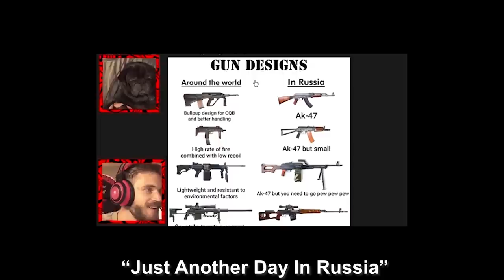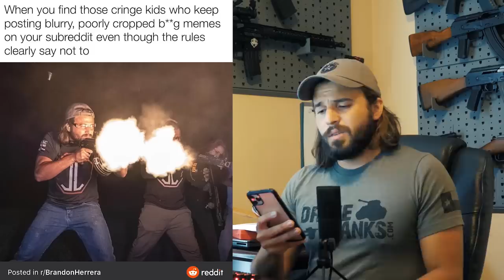DEMO AND KENTUCKY ARE COMING FOR ME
Install Raid for Free ✅ IOS ✅ ANDROID ✅ PC and get a special starter pack 💥 Available only for the next 30 days

About Me